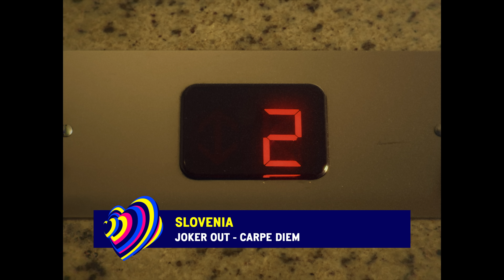Eurovision Official Roundup: All 37 Songs Of Eurovision 2023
Watch all 37 entries of the countries competing at the Eurovision Song Contest 2023 in Liverpool, United Kingdom, on 9, 11 and 13 May. The running orders of the First and Second Semi-Finals will be announced shortly.

00:00 Welcome!
00:05 🇦🇱 Albania | Albina & Familja Kelmendi - Duje
00:38 🇦🇲 Armenia | Brunette - Future Lover
01:10 🇦🇺 Australia | Voyager - Promise
01:42 🇦🇹 Austria | Teya & Salena - Who The Hell Is Edgar?
02:17 🇦🇿 Azerbaijan | TuralTuranX - Tell Me More
02:48 🇧🇪 Belgium | Gustaph - Because Of You
03:20 🇭🇷 Croatia | Let 3 - Mama ŠČ!
03:52 🇨🇾 Cyprus | Andrew Lambrou - Break A Broken Heart
04:25 🇨🇿 Czechia | Vesna - My Sister's Crown
04:57 🇩🇰 Denmark | Reiley - Breaking My Heart
05:29 🇪🇪 Estonia | Alika - Bridges
06:01 🇫🇮 Finland | Käärijä - Cha Cha Cha
06:32 🇫🇷 France | La Zarra - Évidemment
07:06 🇬🇪 Georgia | Iru - Echo
07:37 🇩🇪 Germany | Lord of the Lost - Blood & Glitter
08:11 🇬🇷 Greece | Victor Vernicos - What They Say
08:43 🇮🇸 Iceland | Diljá - Power
09:17 🇮🇪 Ireland | Wild Youth - We Are One
09:50 🇮🇱 Israel | Noa Kirel - Unicorn
10:27 🇮🇹 Italy | Marco Mengoni - Due Vite
10:58 🇱🇻 Latvia | Sudden Lights - Aijā
11:30 🇱🇹 Lithuania | Monika Linkytė - Stay
12:02 🇲🇹 Malta | The Busker - Dance (Our Own Party)
12:35 🇲🇩 Moldova | Pasha Parfeni - Soarele şi Luna
13:07 🇳🇱 Netherlands | Mia Nicolai & Dion Cooper - Burning Daylight
13:40 🇳🇴 Norway | Alessandra  - Queen of Kings
14:12 🇵🇱 Poland | Blanka - Solo
14:45 🇵🇹 Portugal | Mimicat - Ai Coração
15:18 🇷🇴 Romania | Theodor Andrei - D.G.T. (Off and On)
15:50 🇸🇲 San Marino | Piqued Jacks - Like An Animal
16:23 🇷🇸 Serbia | Luke Black - Samo Mi Se Spava
16:57 🇸🇮 Slovenia | Joker Out - Carpe Diem
17:29 🇪🇸 Spain | Blanca Paloma - Eaea
18:01 🇸🇪 Sweden | Loreen - Tattoo
18:32 🇨🇭 Switzerland | Remo Forrer - Watergun
19:05 🇺🇦 Ukraine | TVORCHI - Heart of Steel
19:37 🇬🇧 United Kingdom | Mae Muller - I Wrote A Song